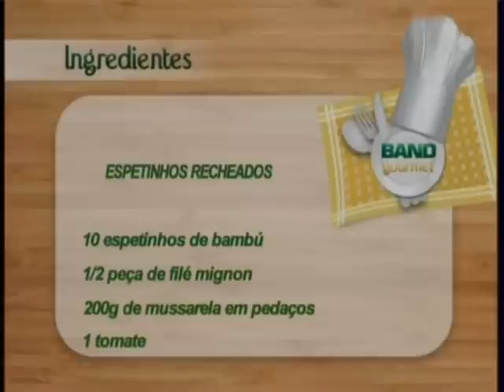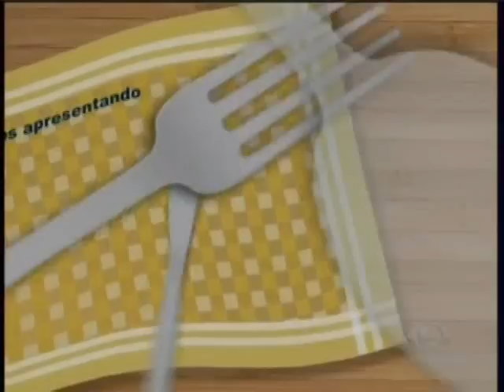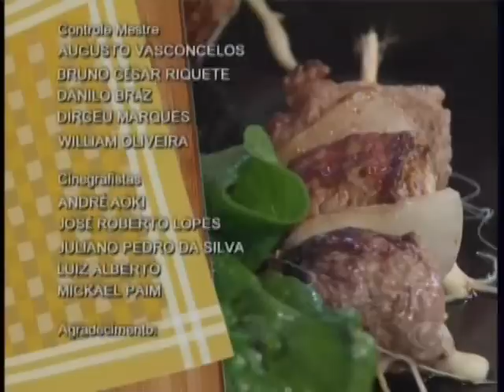BAND GOURMET ESPETINHOS RECHEADOS